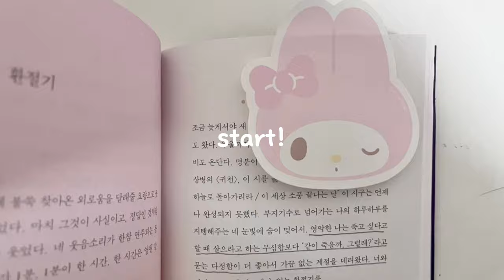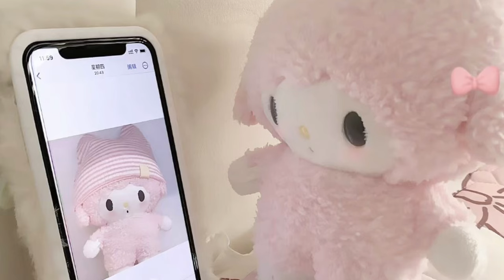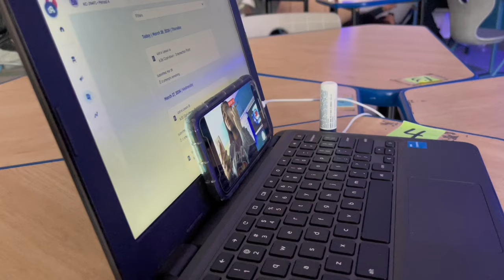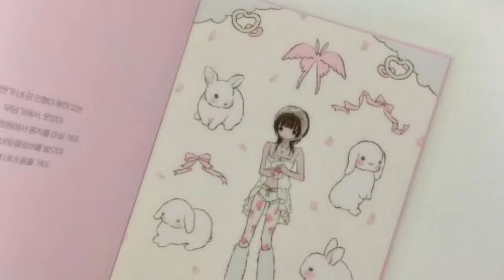SCHOOL VLOG: spend a boring day at school w me, study, and grwm! ₍ᐢ. .ᐢ₎ ₊˚⊹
In this video, I show you guys my makeup, hairstyle and take you guys to school with me. if you are into beauty, fashion, lifestyle vlogs then you came to the right channel! Here’s some things about me..

-I’m in highschool (9th grade)
-I study cosmetology
-I am sadly allergic to cats 😞
-Drinks matcha daily 🍵

BUSINESS, COLLABORATIONS, ETC: ⬇️

If you’re a business or creator that is interested in working or partnering with me, I am willing to do any projects or promotions on the channel or on my podcast. Before you do this, please message me and schedule your proposition on Instagram. I’m open to collaborate with small businesses and other small creators but some I will not if we do not have a proper agreement.

SOCIALS: ⬇️
PODCAST: THE GLOWUP PROJECT